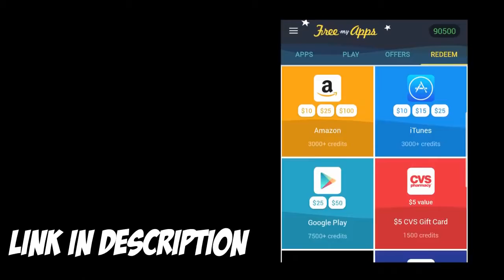Top ten mobile game- Double Savage! TOP 10 Plays Mobile Legends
Our purpose, when making COMPILATIONS, is NOT to steal other people's videos, but to share those in quality compilation with other people. We will remove the clip, video or come to an agreement. We can credit your clips in our compilation in our description. Thanks so much !!!
If you see a clip that you own that you did not submit or give consent for use, we have likely received false permissions and would be happy to resolve this for you!

LIKE For more PUBG/ Fortnite mobile videos👍 Comment what type of video you want next (tips, tricks, how to, weapon challenge, world record, trick shot or high kill gameplay)

pubg# speed hack pubg#mobile#pubgm#casetoo#solo squad#casetoo vs hacker#vs hacker#hack pubgm#pubgm hack#hacker

fortnite shopping cart# fortnite shopping cart trailer#shopping cart fortnite# shopping cart fortnite glitch# shopping cart fortnite glitch,shopping cart fortnite trailer# fortnite shopping spree
fortnite montage#fortnite trickshots#fortnite clips#fortnite montage psycho#fortnite montage mase#fortnite tik tok#
# roblox#oregon trail#gaming#flamingo#sirenhead#itsfunneh#piggy#city#inquisitormaster#traitor#dantdm#trust#ssundee#crazy craft#minecraft#game#gameplay#thinknoodles#played,funny